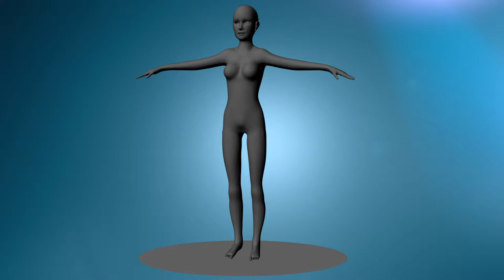3D female body turntable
First time doing some organic modeling